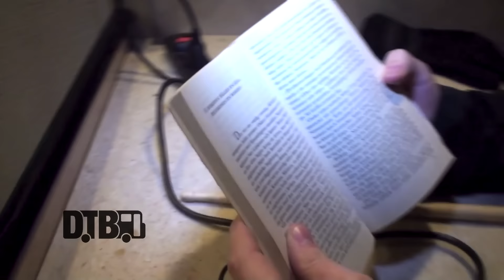Enforcer - BUS INVADERS Ep. 970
On this episode of DTB’s “Bus Invaders”, we take you inside the touring vehicle of the speed metal band, Enforcer, while on tour with Warbringer, Cauldron and Exmortus. Enforcer is best known for their songs “Mesmerized By Fire” and “Undying Evil”.

Information about this video:
Location: Crest Hill, IL